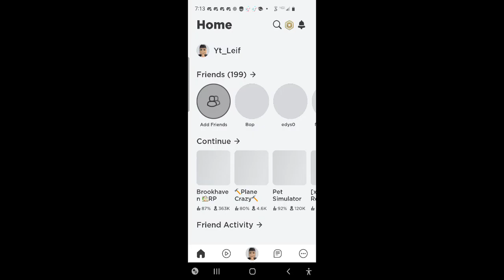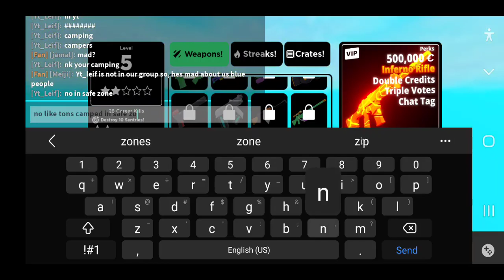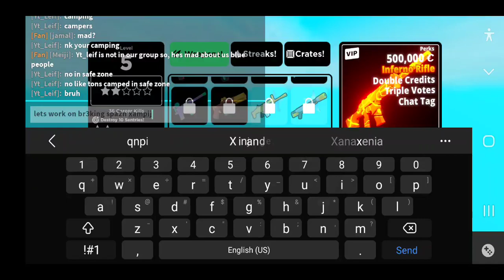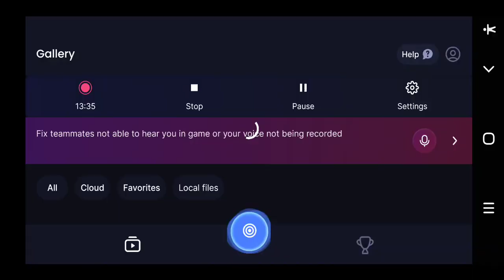big paintball roblox